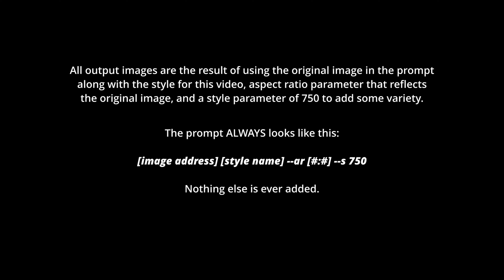Watercolor - Adding Style to an Image in MidJourney 5.2 - Image & Style 29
Image & Style #29.
Many more videos in the Image & Style collection to come.  I've taken a ton of real images and brought them into MidJourney 5.2 and adding only one style, the aspect ratio and a style parameter of 750, I show you the results.  This is the first video using the style of "Watercolor".